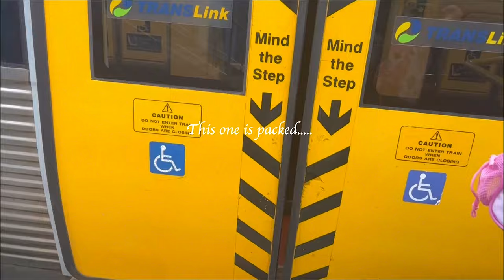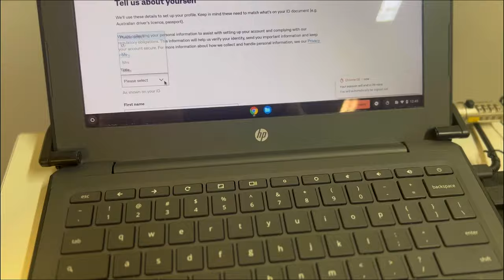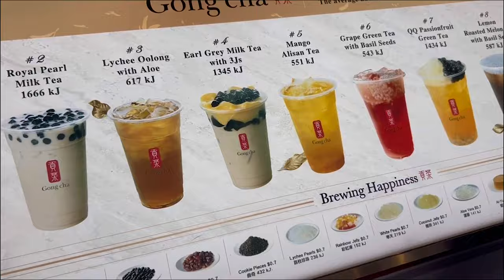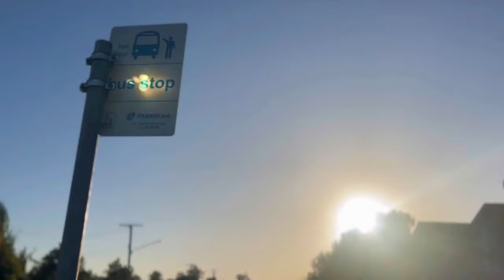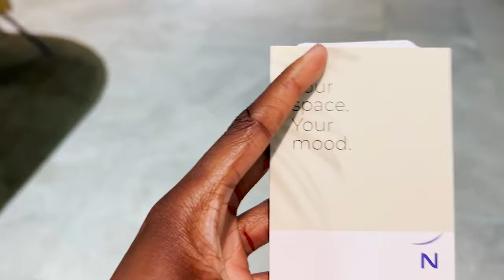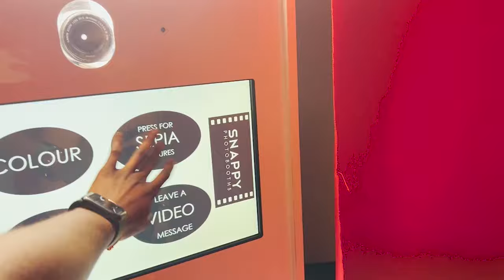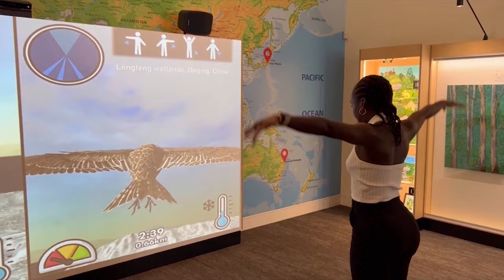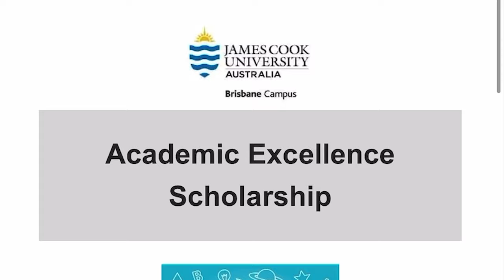THE AUSTRALIAN 🇦🇺 VLOG YOU DIDN’T KNOW YOU NEEDED | CATCH UP🤭 | Chinny Okoye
Hi friends!🤭
So…. after this one, you’ll be all caught up, to a reasonable extent!😅

FILMING EQUIPMENTS:
CAMERA: Canon m50, Canon EOS r5, Sony Zv1